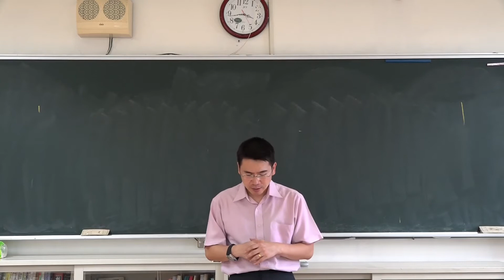單細胞生物藉由細胞分裂重獲新生 原本的老細胞不見了 變成兩個小細胞 -108課綱-生物(高一生物-生物全-基礎生物-必修生物)-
可以用聽的不用眼睛
搭捷運公車時聽
乾講不大需要看板書

硬派的講述
老派的填鴨
紮實的知識
沒有翻轉
沒用電腦
沒開單槍